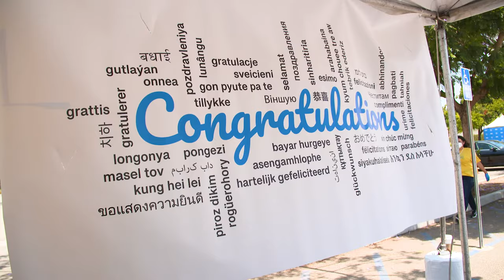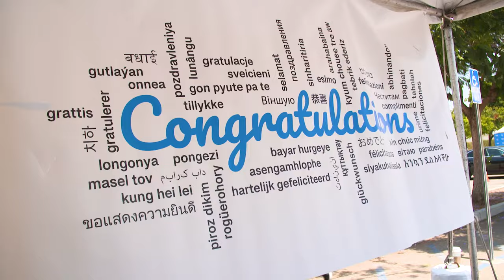Santa Monica College 2022 Drive-thru Graduation